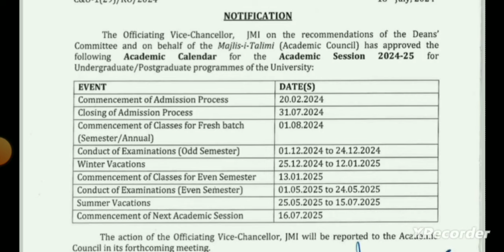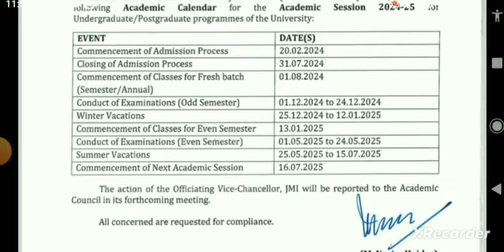Jamia Academc calander 2024 |Jamia Admission 2024 |Nai Udaan Hindi